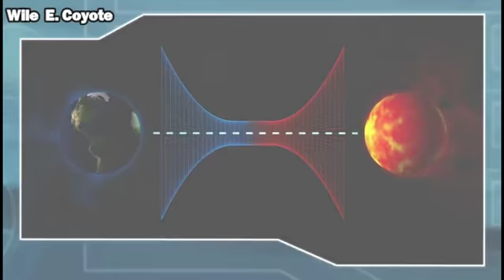Surtur Aparece ♦ Los Vengadores Unidos T02E10 ♦ Español Latino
Regreso al Salón de Aprendizaje (Back to the Learning Hall)